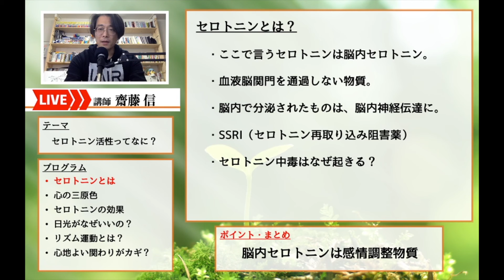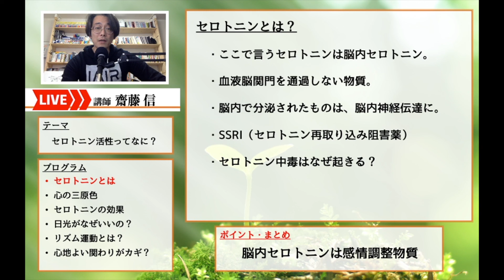幸せホルモン「セロトニン」ってナニ？【作業療法とは】（06）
今回から「セロトニン」を解説！
一般で幸せホルモンと紹介されるセロトニン。
実はリハビリテーションのなかに組み込まれています。
セロトニンって、なに？
どんな効果が期待されてるの？
なにをすればセロトニンが分泌されるの？
そんなお話しを6回にわたってお伝えします^^

■あわせてみてください！（1回〜5回）
作業療法マニュアルで紹介されている基本的な流れを解説。
2時間1単位で25:1で行う身体に働きかける作業療法。
そのオンラインLIVEセミナーの分割編集版です。

■自己紹介
齋藤 信（さいとう まこと）
［資格］
・TonyBuzanライセンスインストラクター

　一般社団法人 国際統合リハビリテーション協会（IAIR）理事を経て、オンライン教育の可能性を模索する。
「医療の物語（り）性」、「遠隔リハビリテーション」を独自に研究中。

［所属学会等］
・日本催眠学会
・日本マネジメント学会

【SNS】
フェイスブックやってます！